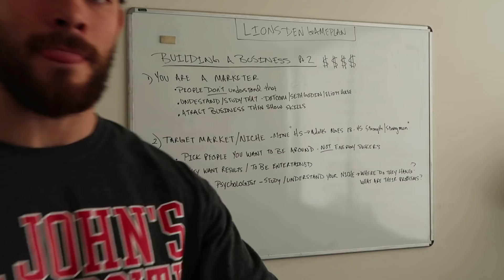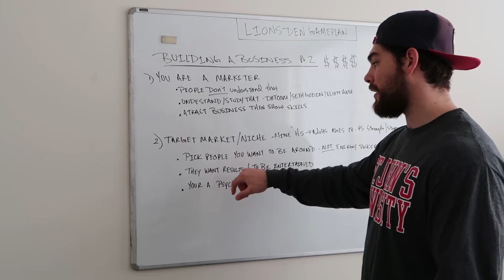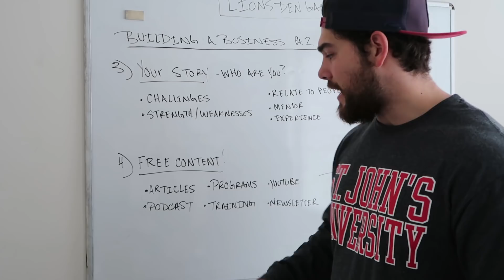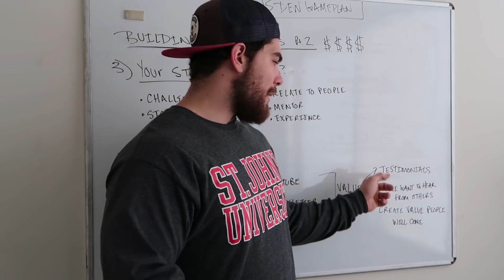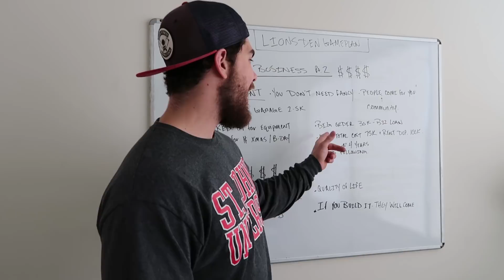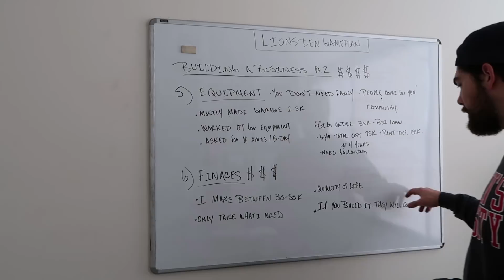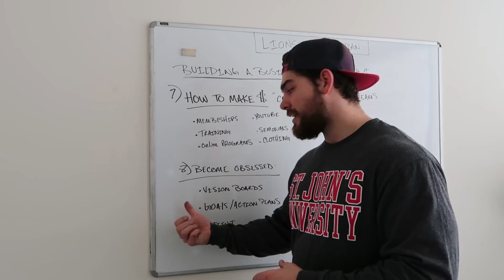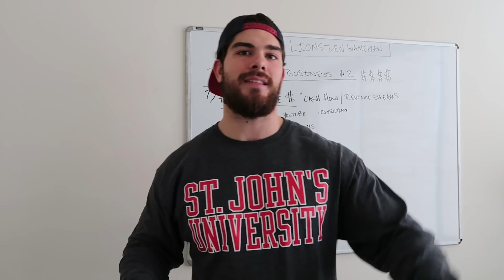HOW TO: START A GYM BUSINESS & HOW MUCH MONEY I MAKE PT 2/3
hey guys here is my video on how to: start a gym business & how much I make this is pt 2/3

In this video I go over all the tips that have helped me open up my own business and start a gym. If you want to start a gym business get a pen and paper and take some notes. I hope this video helps you start you own gym business. I also talk about how much money I make.